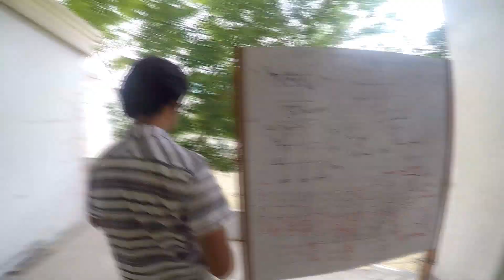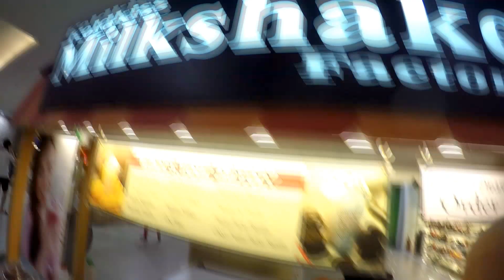WE'LL SEE YOU AGAiN (May 2015)